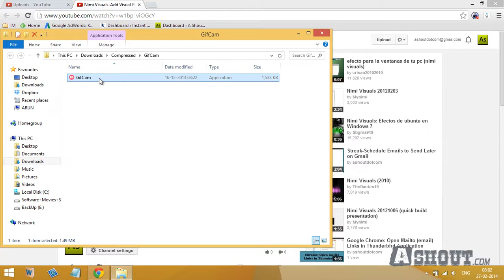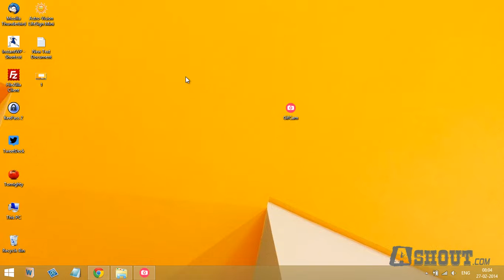Make GIF from YouTube Video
In this video you'll learn How to make GIF from YouTube video. We use a software called "GIFCam".